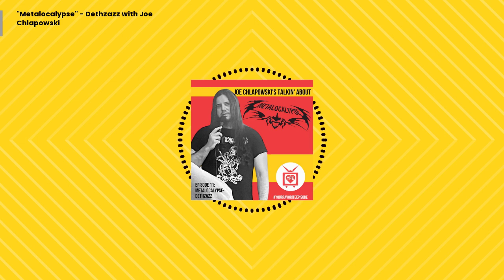"Metalocalypse" - Dethzazz with Joe Chlapowski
On this week's edition of Your Favorite Episode, the show where we ask people from all over what their favorite episode of television is and they answer. And then we all talk about it.

This week we welcome LA Comedian Joe Chlapowski into the studio to talk about his favorite episode of TV.

Wanna know more about Joe? Read our blog about him here!

He chose Season 3, episode 9 of "Metalocalypse" - Dethzazz and it was an EXPERIENCE!

Here's just a little taste of what we discussed:

"It was really hard to choose"
The Florida Episode
The songs in Metalocalypse
Brendan Small
Killing the audience
Dethklok
Type O Negative
Cannibal Corpse
Luis Guzman - Gomez
Van Halen with KISS Makeup (Zazz Blammymatazz)
Home Movies
Liquid Television
Aqualung is creepy
"Sh*t Personified"
Band Vacation Fund
Tampa Death Metal Scene
Disney + Death Metal
Death Metal Sub-Genres
Playing Rock Band
The Punishment Hole
Old Creepy Songs
"Great Balls of Fire"
Scalping tickets
Face Bones!
Bicentennial quarters
Liking terrible characters
PimpBot 5000
WWE
Like what you hear? You can catch Joe on his own podcast "The Only Horror Movie Podcast" or at Acapulco Goldies on Tuesday's at the Mexican Village in Los Angeles!